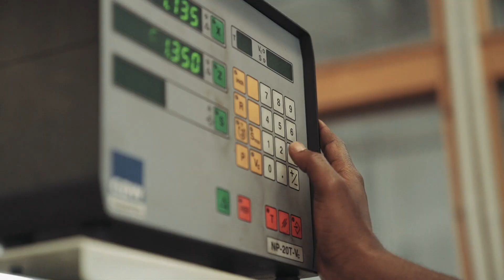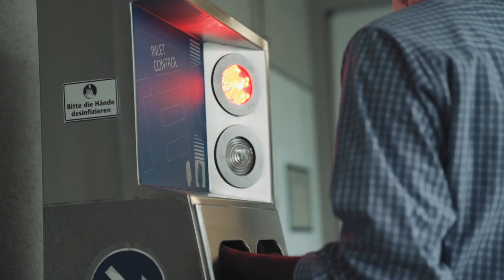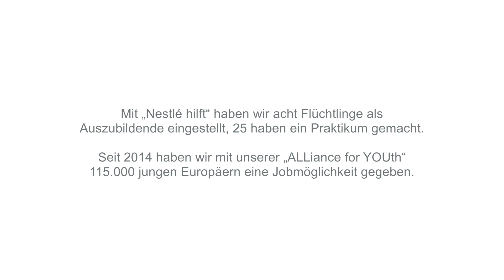Nestlé hilft: Ausbildung und Jobs für Geflüchtete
Abdinur Warsame hat es aus seinem Heimatland Somalia über viele Stationen nach Deutschland geschafft. Dort lernte der Flüchtling in einem Sportverein Deutsch und nahm mithilfe seiner Lehrerinnen Kontakt zu Nestlé auf. Am Standort Osthofen absolviert er seine Ausbildung zum Industriemechaniker. Im Kontakt mit anderen Azubis verbessert Abdinur weiter seine Sprachkenntnisse. Er lernt Deutsch, kommt mit anderen deutschen Kolleginnen und Kollegen bei Nestlé zusammen. Bei Behördengängen oder der Wohnungssuche freut er sich über die Unterstützung. Durch den erfolgreichen Abschluss der Ausbildung mit späterer Übernahme als Industriemechaniker wird Abdinur die Integration in den Arbeitsmarkt erleichtert.

Den 21-Jährigen freut die Unterstützung von „Nestlé hilft“, einer von mehreren Initiativen, in denen sich das Unternehmen und Nestlé Health Science gesellschaftlich für Flüchtlinge und die Ausbildung von Flüchtlingen engagiert.

Das hat einen Hintergrund: Vielfalt hat für uns einen sehr hohen Stellenwert. Dazu gehört auch die kulturelle Vielfalt und das Engagement für Benachteiligte. Nestlé Deutschland übernimmt soziale Verantwortung für Flüchtlinge.

„Nestlé hilft“ hat 2016 acht Flüchtlinge als Auszubildende eingestellt. 25 haben ein Praktikum gemacht. In der Zukunft möchten wir für 16 weitere Flüchtlinge Ausbildungsplätze bereitstellen. Die Initiative startete Ende 2015 im Zuge der Flüchtlingskrise. Weitere gesellschaftliche Initiativen von Nestlé sind die „ALLiance for YOUth“, sowie die „Youth Employment Initiative“. So bieten wir jungen Menschen in Deutschland und Europa aus Regionen mit hoher Jugendarbeitslosigkeit Beschäftigungsperspektiven.